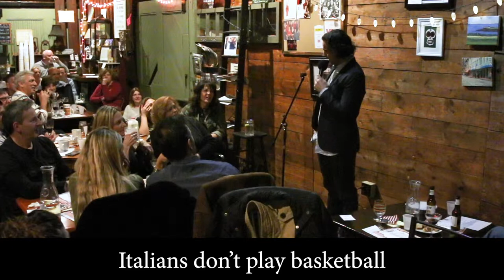A glimpse of my Mahopac, NY childhood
What it's like growing up in Mahopac, NY with a dad who wished he was in the Mafia.